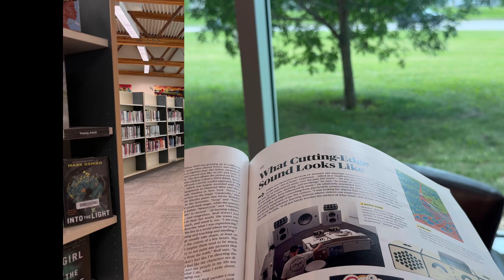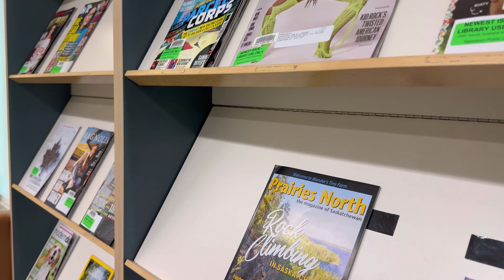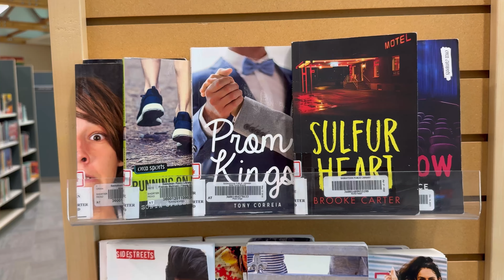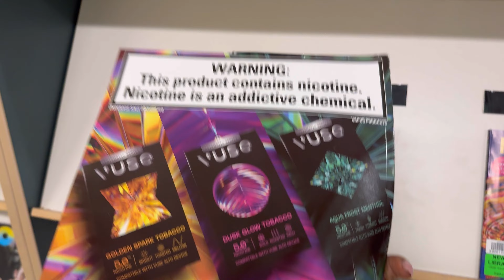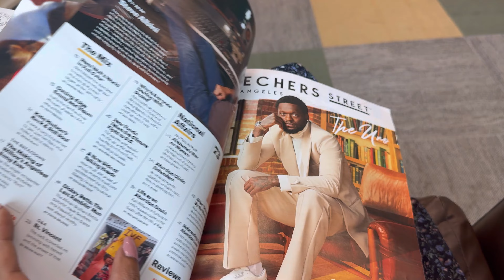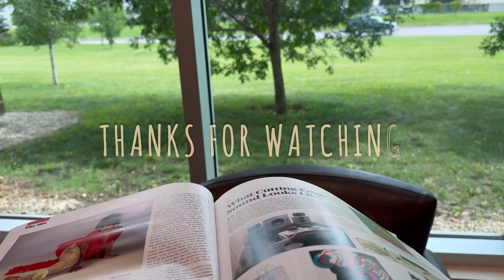A Library Adventure 🤯 | Reading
A Library is an Adventure .
Join me on a journey through the stacks and pages of our local library! 📚 In this vlog, I explore the wonders of books, find hidden gems, and share the joy of reading with you. Whether you're a bookworm or just curious about what libraries have to offer, come along and discover the magic of the written word! Im not a regular reader nor a book lover, however, the depth of knowledge in books and the tranquility of libraries or any reading room attracts me to become a book worm.
One day I will overcome all these laziness of laying my eyes on those letters and gather the knowledges.